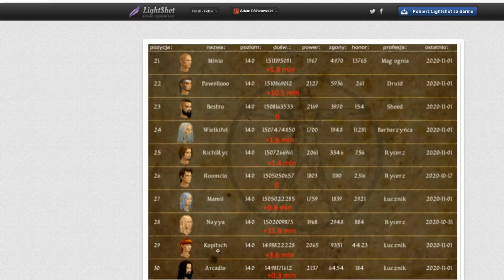Taern bez cenzury #10 "Omawiamy PVP (te dedy to specjalnie ;p)"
Omawiamy istotę pvp w taernie i jej denerwujące aspekty